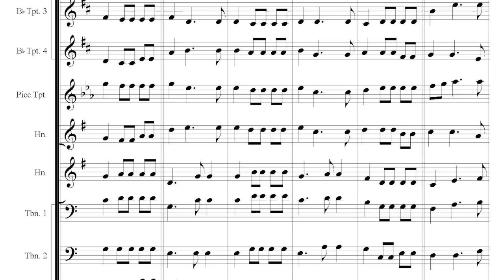Rod Herbert Brass Ensemble Arrangement - Pezel Sonata #5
Baroque Music for Brass